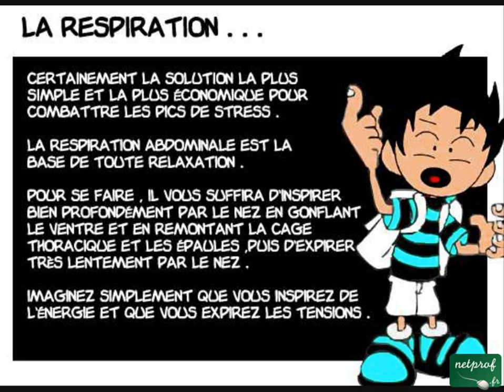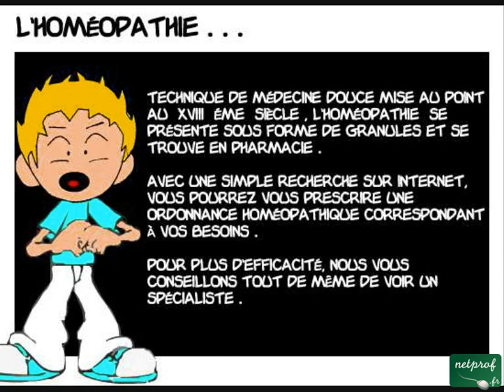Bien-être. La Relaxation - 2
Cours netprof.fr de Arts de vivre / Bien être
Prof : Wilfried